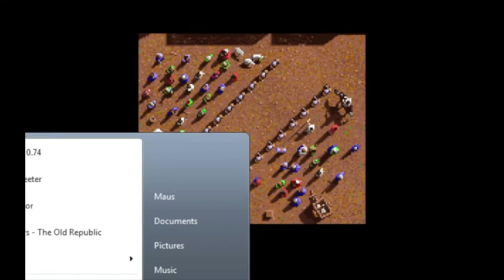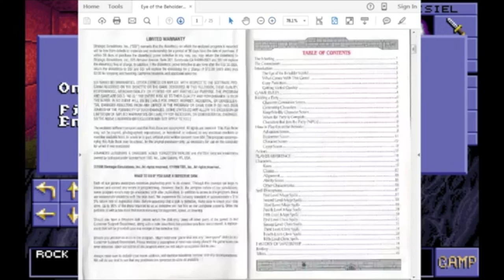Cheating at Character Creation - EYE OF THE BEHOLDER: Session #1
Roll 3d6, add whatever the @#$% you want.

Playing Eye of the Beholder with Crystal Frasier, Lissa Guillet, James Jacobs, and Wes Schneider.

(Sound normalizes after the intro "music")